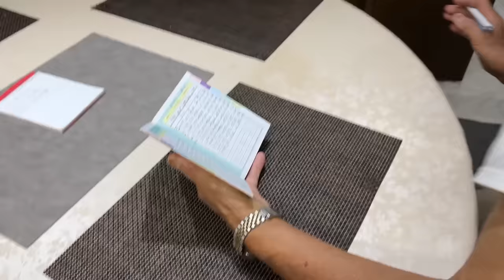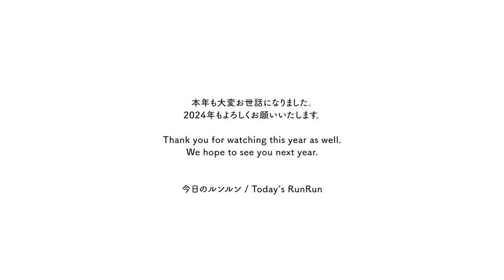2023年ふりかえり 1年間ありがとうございました Great Pyrenees グレートピレニーズ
2023年のふりかえり大総集編です。本年も1年間大変お世話になりました。2024年もよろしくお願いいたします。

This is a memory video of 2023. See you again next year.

RunRun：Girl, Born January 24, 2011
Alain：Boy, Born November 20, 2014
Belle：Girl, Born August 10, 2022
Dog breed: Great Pyrenees (Pyrenean Mountain Dog)
人間
お父さん：お世話してくれる人
お母さん：おやつくれる人
息子：何もしない人（格下）

Human
Father：He takes care of RunRun and Alain.
Mother：She gives doggie snacks to RunRun and Alain.
Son：He does nothing.